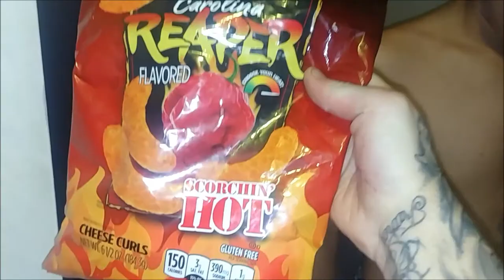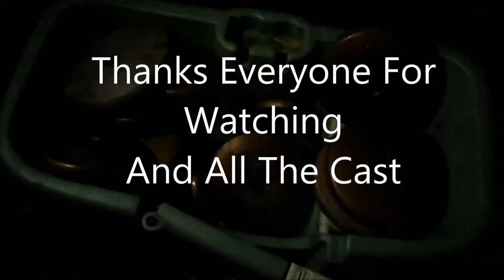The Life Of Cresa - Episode 8 Go With The Flow (Last Episode) (Reality Show)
The Last Episode of "The Life Of Cresa" From The Fighting, To The Laughter, To The Sad , To The Mad, And Smiles, This Is a Farewell and Goodbye Episode. It Was A Great Summer With You Guys.
Starring:
Hannah
Abby
Chloe
Mel
Big D
Tyrell (T-Dog)
Aaron 1
Airen 2
Chance
Sage
And All The Special Guest In The Show